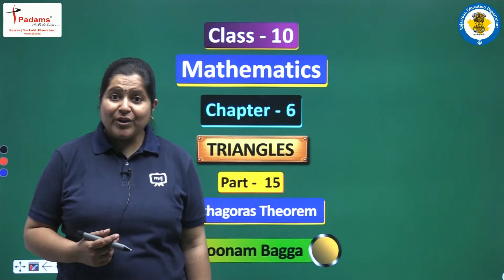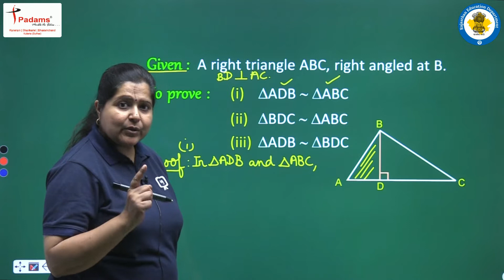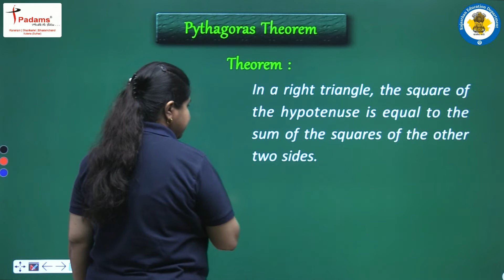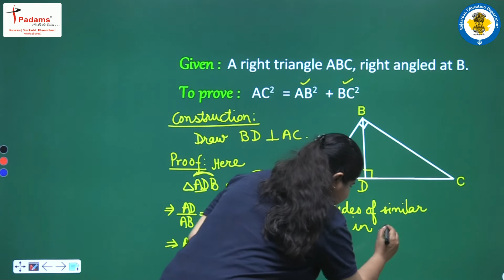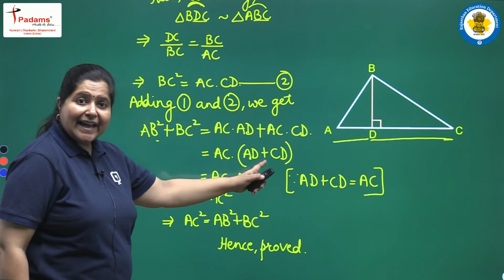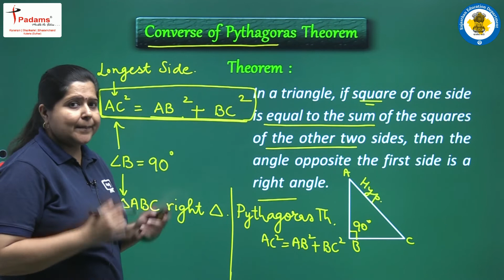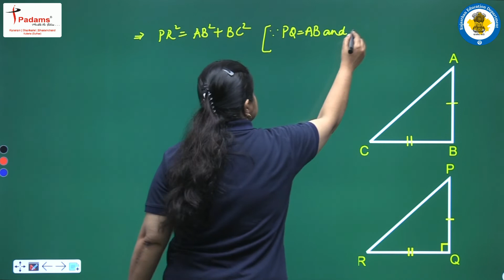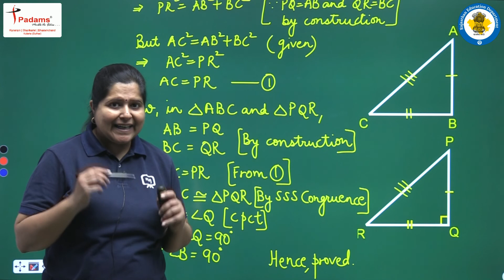Class 10 Maths Chapter 6 | Triangles Class 10 Maths | CBSE \ NCERT Maths For Class 10 | Part 15